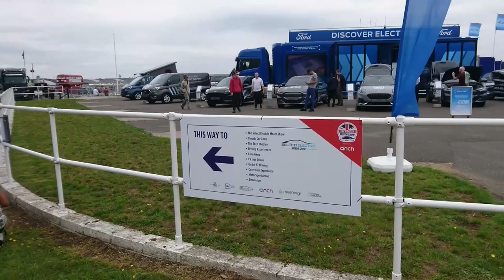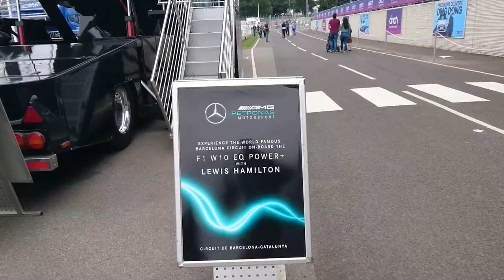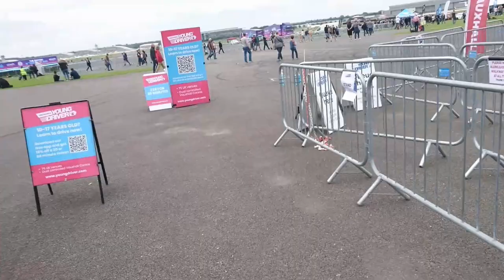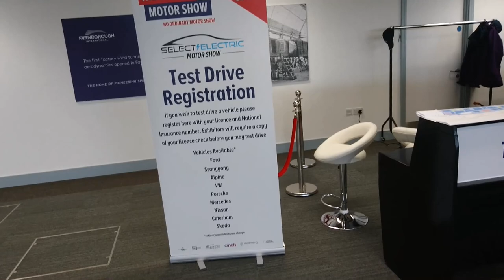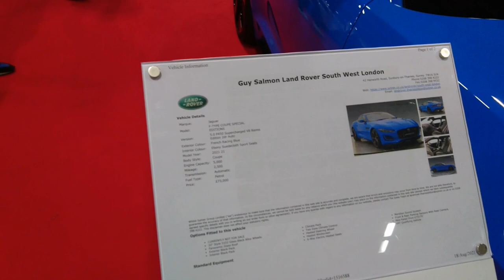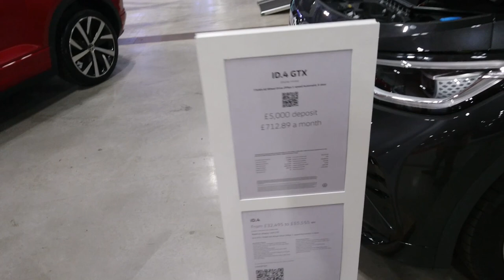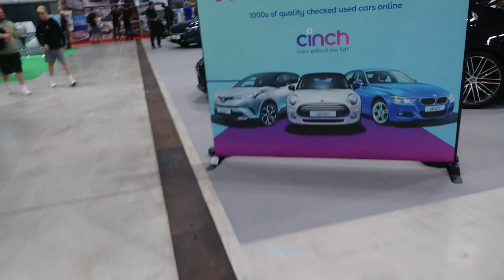A Slightly Shambolic Shuffle Around the 2021 British Motor Show at Farnborough: Part One of Four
Google Form Link to sign up to the Midlands Social on 18th September

Apologies for all the wind noise, poor quality filming and terrible editing! And all the incorrect information... Watch at your own risk of boredom and possible loss of sanity.

A Slightly Shambolic Shuffle Around the 2021 British Motor Show at Farnborough: Part Two of Four
A Slightly Shambolic Shuffle Around the 2021 British Motor Show at Farnborough: Parts Three And Four

The Slightly Shambolic Shuffles are back! This time, we are at the 2021 British Motor Show at Farnborough International Exhibition Centre, which looks very exciting indeed. In this first part, we attempt to find our feet whilst taking in the enormity of what is going on and do just a terrible job of it as usual.

Be prepared for blatant lies (several times), interruptions by announcements, avoidance of forbidden fuel engined cars (as usual), reluctance to film supercars, a brief shot of both Mike Brewer and The Stig, delaying filming most classics until the next part, electrified Fords, surprisingly high new car prices and very little of any importance at all. Nothing untoward, then!